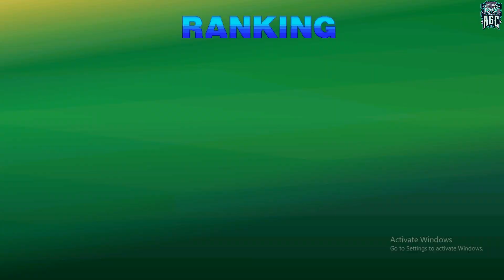Tekken - Part 9 - Arcade Full Game Characters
[PS1 720p 60FPS] Tekken - Part 9 -  Arcade Full Game  Characters